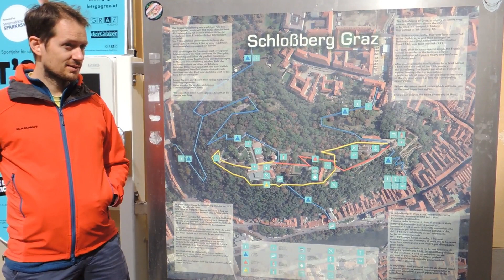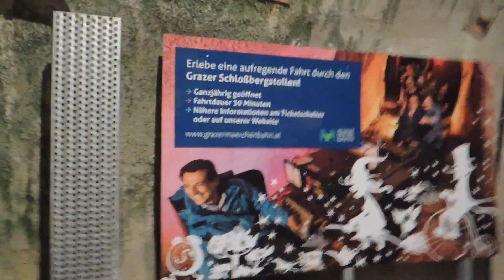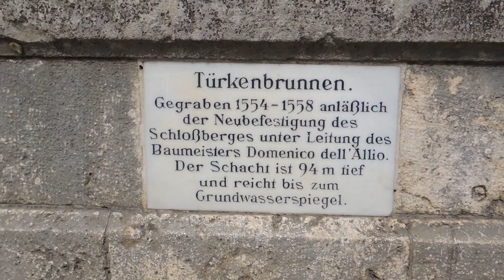with an extensive system of tunnels, created in World War-II